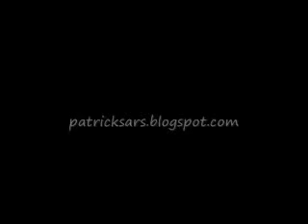UM Civil 05/06: Graduation Trip 2009 Part 6